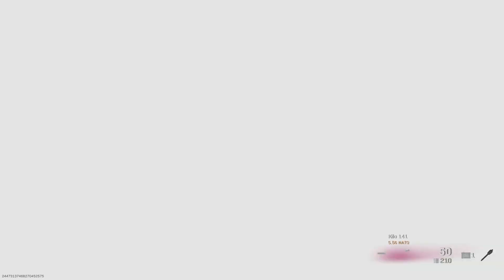Call of Duty:Warzone BattleRoyale Solo Gameplay PS5(No Commentary)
Call of Duty Modern warfare Warzone BattleRoyale Solo Gameplay PS5 No Commentary

My channel uploads videos that primarily focus on online multiplayer&Battle Royale.

Join my growing community for the BEST No Commentary videos!